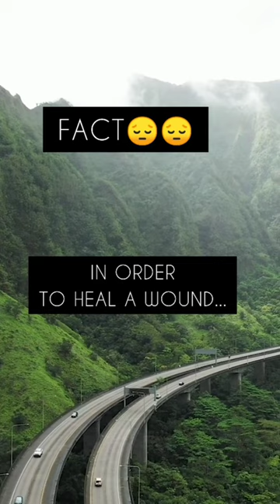IF YOU KEEP LOOKING BACKWARD